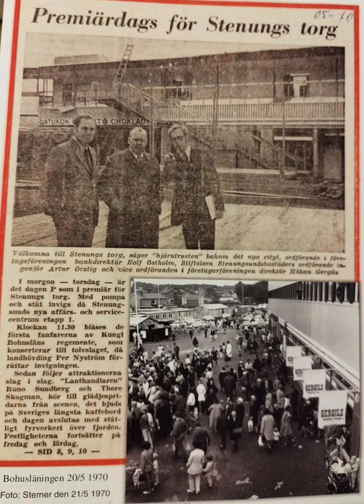Premiärdags för stenungs TorgÅr 20/5 1970Foto Sterner Källa: stenungs Torg 1965-1985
Premiärdags för stenungs Torg
År 20/5 1970
Foto Sterner

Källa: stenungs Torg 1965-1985